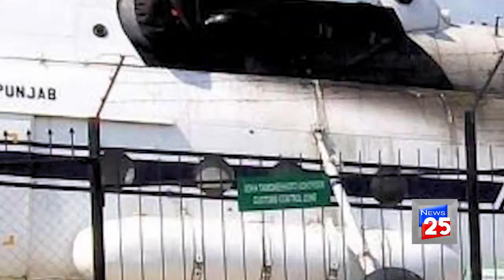CM PUNJAB USMAN BUZDAR VISIT THE THQ HOSPITAL MIAN CHANU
Chief Minister Punjab Usman Buzdar visited District Headquarter Hospital here on Tuesday, where his protocol allegedly led to the death of a minor girl suffering from Thalassemia.